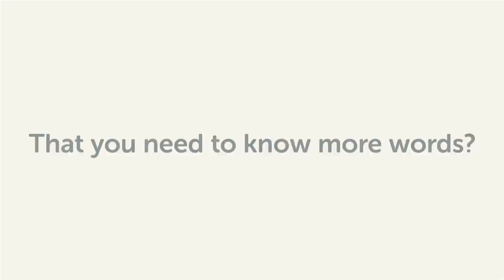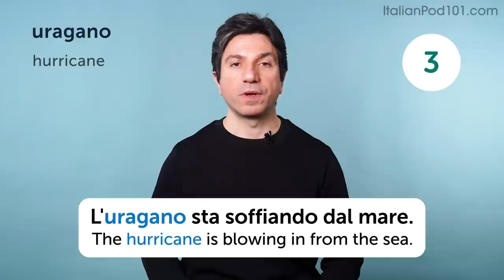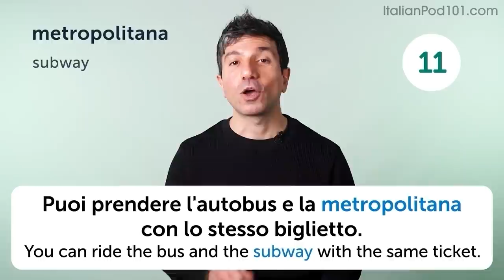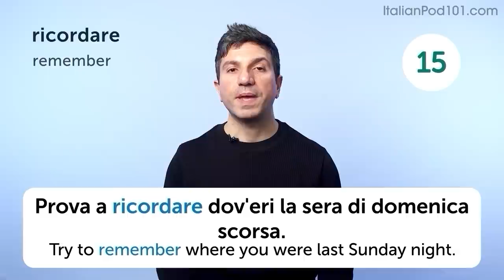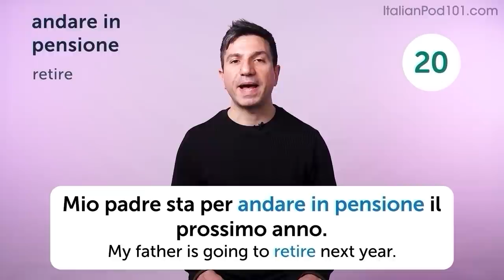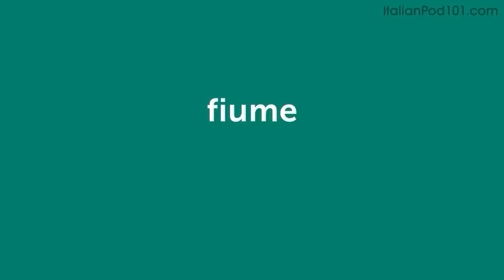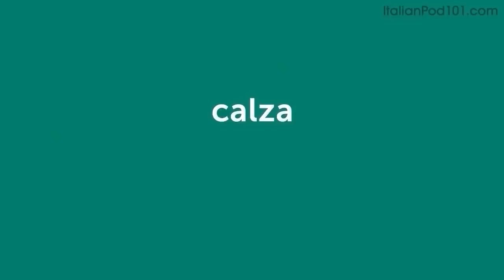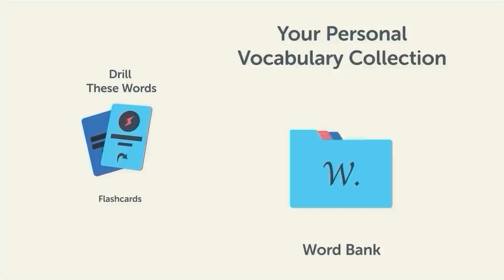800 Italian Words for Everyday Life - Basic Vocabulary #40